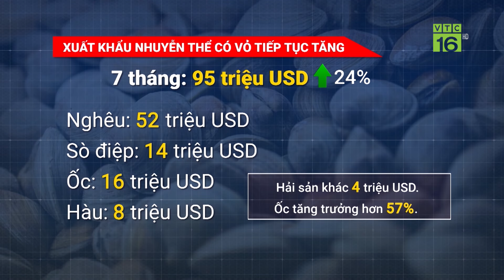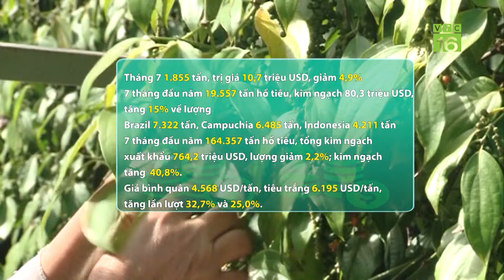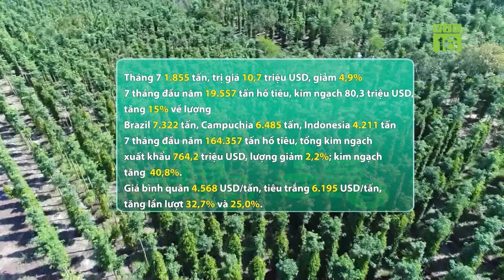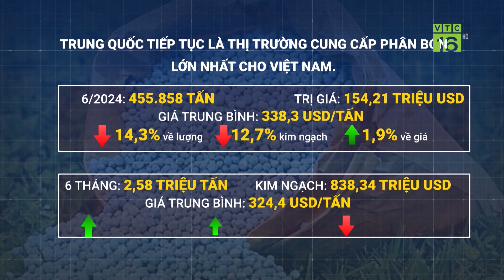Xuất khẩu gạo 7 tháng năm 2024 của Việt Nam đạt gần 3,3 tỷ USD | VTC16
VTC16 | Xuất khẩu gạo 7 tháng năm 2024 của Việt Nam đạt gần 3,3 tỷ USD
Theo số liệu từ Bộ NN-PTNT, 7 tháng của năm 2024, Việt Nam đã xuất khẩu 5,18 triệu tấn gạo với kim ngạch 3,27 tỷ USD, tăng 25,1% về lượng và 5,8% về giá trị so với cùng kỳ năm trước.